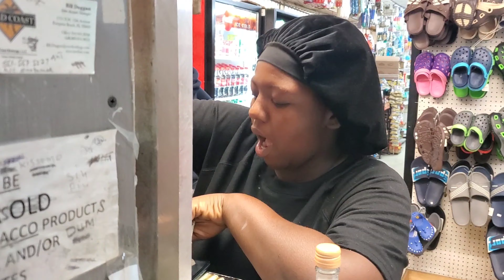Erica girl and others | Stories